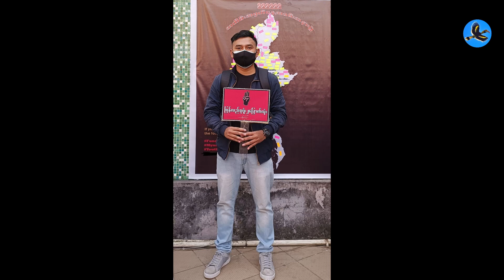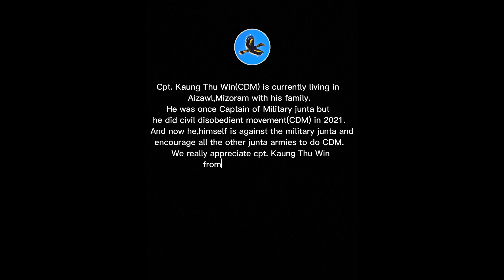Exclusive interview with Captain Kaung Thu Win(CDM)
စစ်ကောင်စီမကြာခင်ကျဆုံးရှူံးမယ်လို့ ယုံကြည်ထားတဲ့ CDM ဗိုလ်ကြီးကောင်းသူဝင်းကို The Matupi Times  မှတွေ့ဆုံမေးမြန်းခြင်း
The Matupi Times     နိုဝင်ဘာ ၁/၂၀၂၃
ဗိုလ်ကြီးကောင်းသူဝင်းဟာ ၂၀၂၁ ခုနှစ်ဖေဖော်ဝါရီလ ၁ ရက်နေ့တွင် စစ်ကောင်စီမှမတရားအာဏာသိမ်းယူပြီးနောက် CDM ပြုလုပ်လာခဲ့သူဖြစ်ပါတယ်။ ဗိုလ်ကြီးအနေဖြင့် စစ်ဗျူဟာအခြေချအဖွဲ့ မတူပီ စစ်ရေးအရာရှိ တတိယတန်း စစ်ထောက်တာဝန်ထမ်းဆောင်ခဲ့ဖူးပြီး အာဏာသိမ်းယူပြီးနောက် မတူပီမြို့မှမုံရွာမြို့သို့ပြောင်းရွှေ့ခံရကာ ရွာမြို့တွင်စကစ၏ကြားစခန်းမှူးအဖြစ်တာဝန်ထမ်းဆောင်နေစဉ် အာဏာသိမ်းစစ်ကောင်စီလက်အောက်တွင် တာဝန်ထမ်းဆောင်လိုခြင်းမရှိတော့တဲ့အတွက်ကြောင့် သေနတ်ကျည်အပြည့်အစုံနဲ့ ဒီဇင်ဘာ ၂၃ ရက် ၂၀၂၁ ခုနှစ်မှာ CDF-KKG ဆီကို အလင်းဝင်ရောက်လာခဲ့သူတစ်ဦးဖြစ်ပါတယ်။
ဗိုလ်ကြီးကောင်းသူဝင်းသည် ယခုအချိန်ထိ မတရားအာဏာသိမ်းစစ်ကောင…